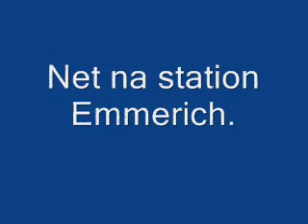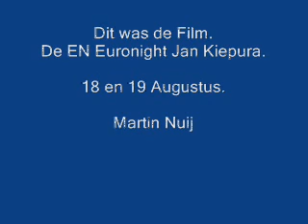EN Euronight Jan Kiepura Kutno-Amsterdam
EN Euronight Jan Kiepura op Kutno. Deze film is ook met omroep van de Jan Kiepura op Kutno!!! Hij heeft ook rijdende beelden net na Emmerich en binnen rijdend van de stations Arnhem en Utrecht centraal.